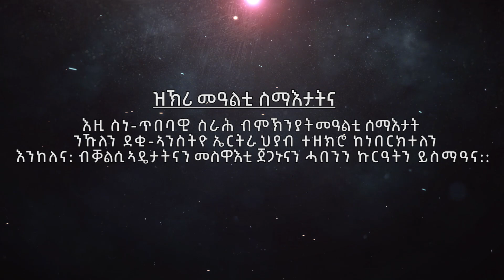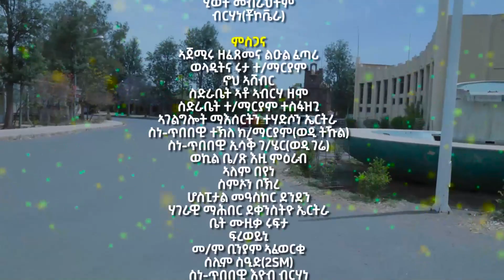መስዋእትን ውላድ!!! Martyrdom and offspring. Documentary Film prepared on the memorial of 20TH June 2023.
Martyrdom and offspring. Documentary Film prepared on the memorial of 20TH June 2023. ሓበንን ኩርዓትን ዝኾነ ቃልሲ ደቂ ኣንስትይ ኤርትራ፡ ኣብ'ዚ ኩቡር ዕለት መዓልቲ ሰማእታትና፡ ብመልክዕ ትረኻዊ ፊልም፡ ናብ መላእ ህዝቢ ኤርትራ ከነመሓላልፍ ከለና፡ ኩሉ ኤርትራዊ ብታሪኽ ቃልስና እናተርሓበነ ይንበር፡ ሰማእታትና ወትሩ ኣብ ልብና ይንገሱ፡ ዓወት ንሓፋሽ!!!